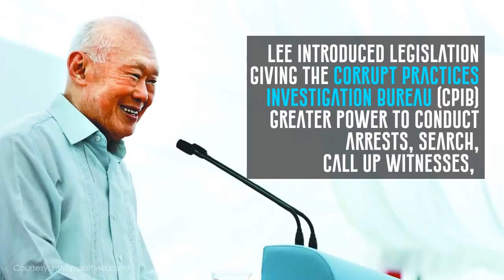Meet Lee Kuan Yew, The Father Of Singapore!